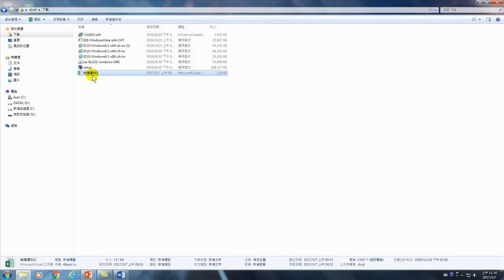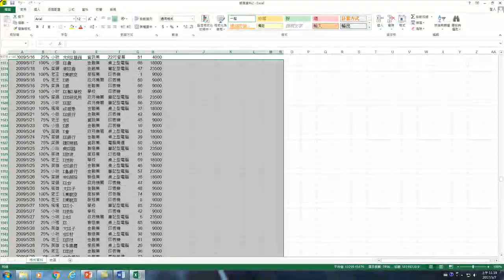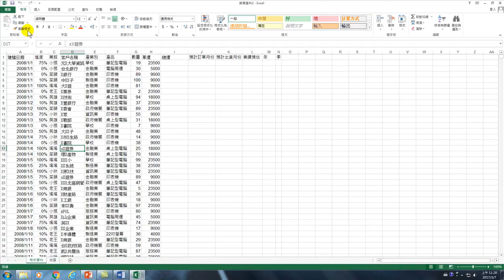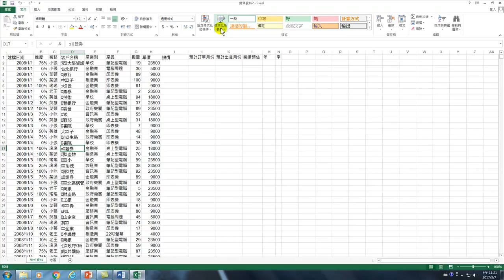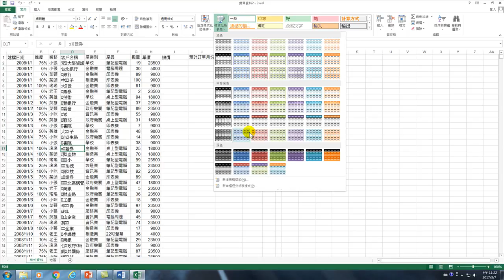19.DAX(資料分析運算式)1.建立「格式化為表格」 (用Excel Power BI做大數據分析(I))